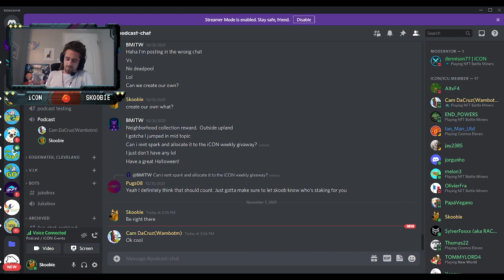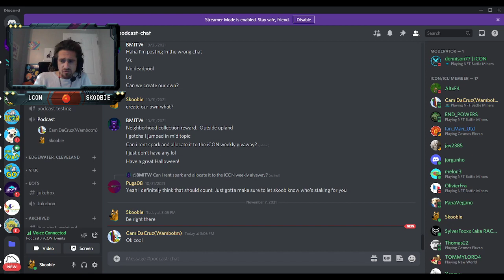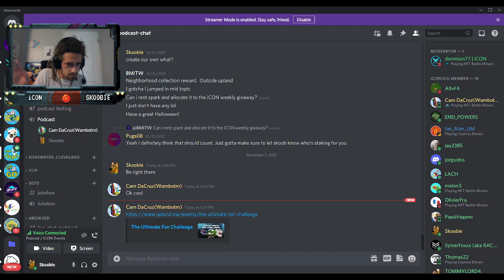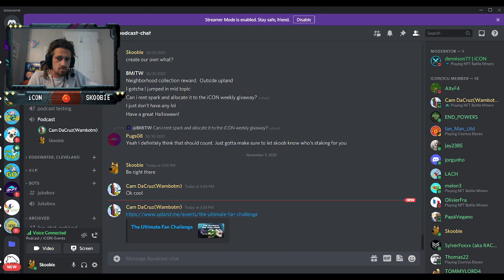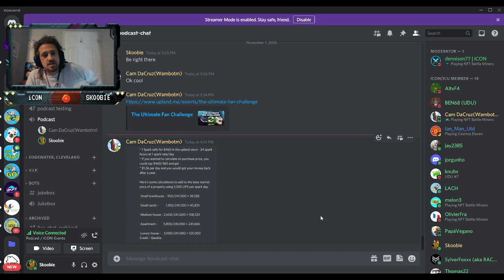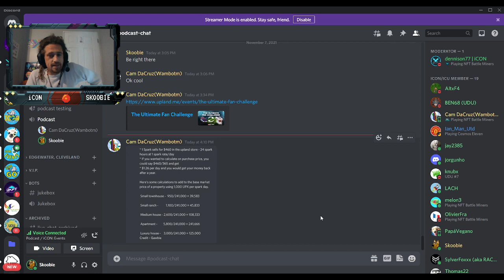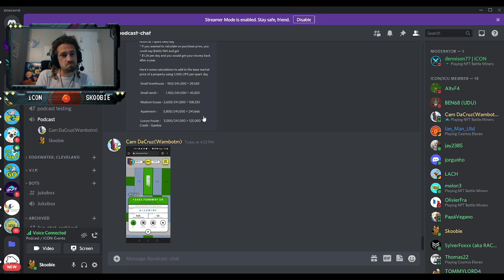The iCON Variety Show: Trading Legits